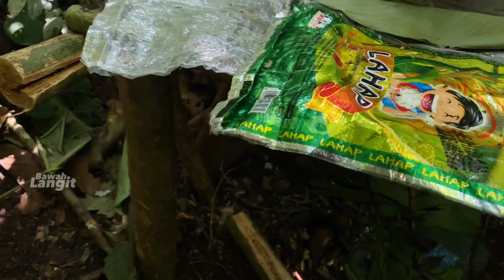CAMPING HUJAN DERAS-NALURI BERTAHAN DI HUTAN MEMBUAT TEMPAT BERLINDUNG DIAKAR BESAR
Assalamualaikum wr.wb.berjumpa lagi dengan saya bawah langit(muhammad syawal) perjalanan kali ini saya menelusuri hutan pedalaman Kalimantan lagi dan saya akan membuat tempat berlindung atau shelter tepat di bawah akar pohon besar ini, dan saya di guyur hujan lebat saat malam hari.video ini adalah lanjutan dari video saya sebelumnya yaitu melanjutkan shelter saya yang sempat tertunda dikarena kan kemalaman dan di guyur hujan lebat sehingga pembangunan nya saya lanjutkan di video kali ini.semoga menghibur terima kasih SALAM LESTARI.